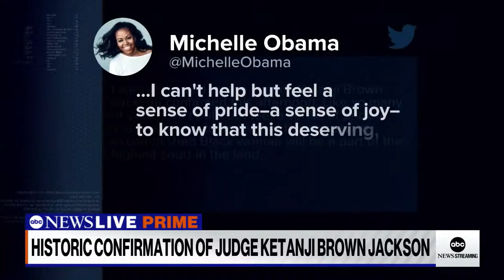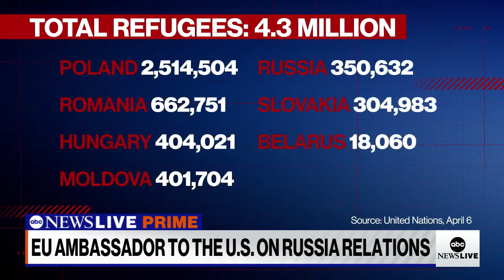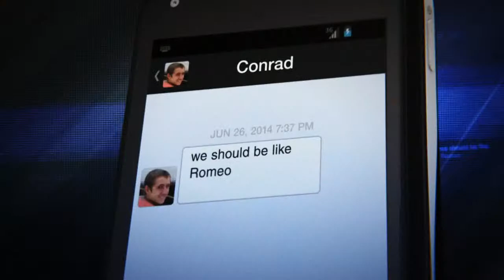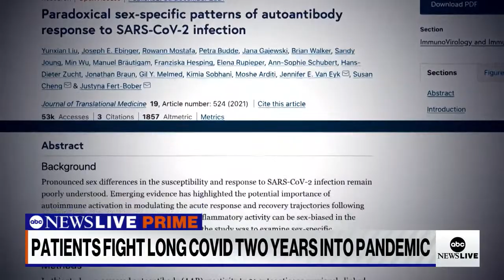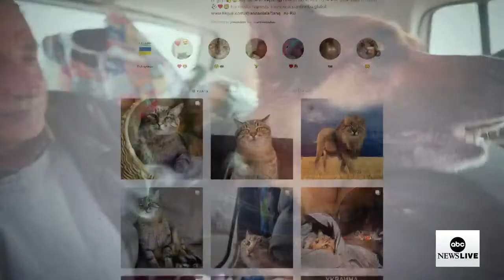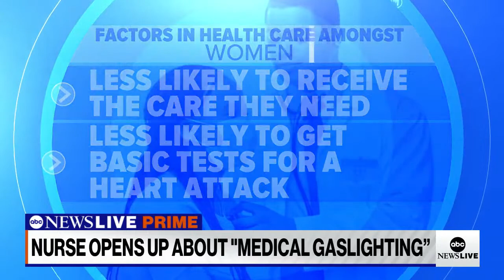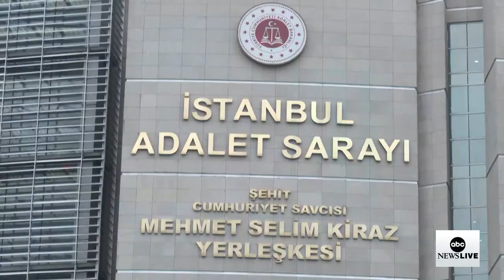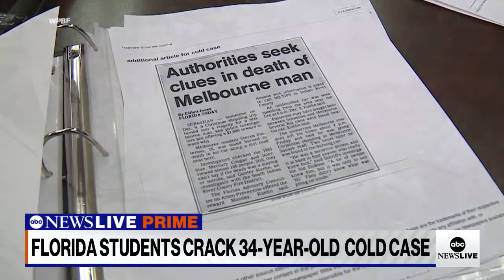ABC News Prime: Judge Jackson confirmed to SCOTUS; Long COVID effects; Secret Service investigation